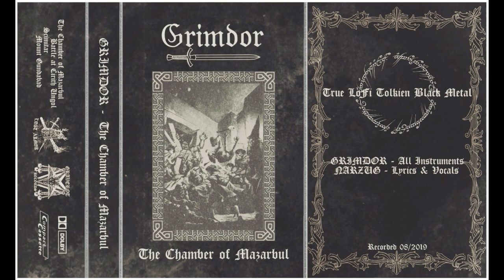Grimdor - The Chamber of Mazarbul (Ep: 2019)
Black Metal/Ambient From USA / Germany.

Tracklisting:

1. The Chamber of Mazarbul 00:00
2. Battle at Cirith Ungol 01:24
3. Scimitar    03:04
4. Mount Gundabad   04:38